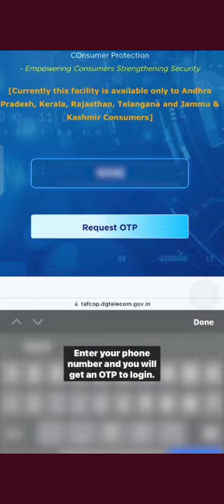How many mobile numbers registered on my name | tafcop portal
Video from Satnam
Tafcop kaise use karen
tafcop portal
tafcop dg telecom gov in
tafcop consumer portal
tafcop dg telecom gov in hindi
tafcop tele communication portal
tafcop portal login
tafcop telecom portal
tafcop portal use
how to use tafcop portal
taf cop consumer portal
how many sim registered on my aadhar card
tafcop sim report portal
taf cop consumer portal bangla
taf-cop portal
tafcop dgtelecom gov in